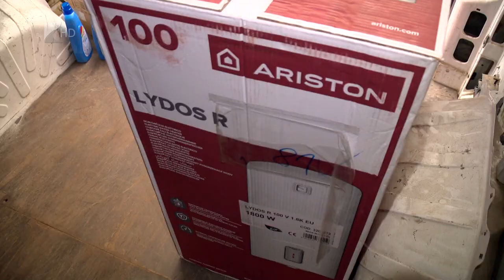Adomány Kárpátaljának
Kárpátaljai óvodák, iskolák és gyermekotthonok számára gyűjtött adományt az Ifjúsági Kereszténydemokrata Szövetség és a Hierotheosz Egyesület. Egymillió forint pénzbeli és félmillió forint értékű tárgyi felajánlás érkezett a közös akcióban.

Az adomány szerdán Kisvárdáról indult el Kárpátaljára. Ungváron a Szent Gellért Kollégium és az Ingyenkonyha, valamint a Munkácsi Görögkatolikus Egyházmegye fiataljai kapják a felajánlásokat. Seszták Miklós, a térség országgyűlési képviselője azt mondta: az elmúlt 10 hónapban a segélyszállítmányok valóban oda jutottak el, ahol a legnagyobb szükség volt rájuk.